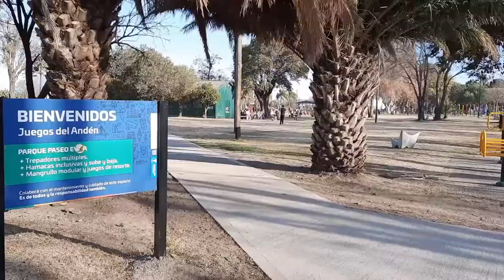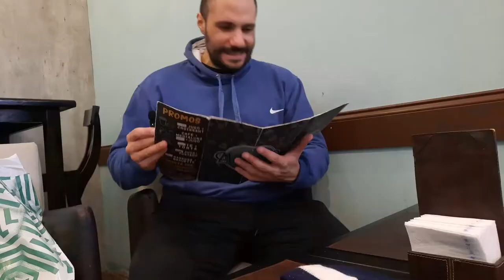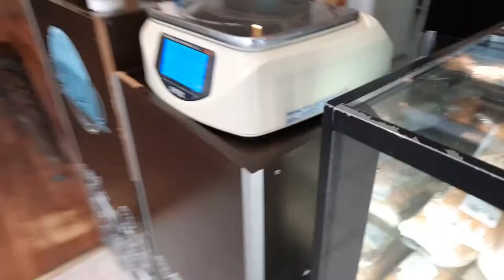Un paseo por RIO CUARTO - Cordoba - Vlog - Cafe Madrid